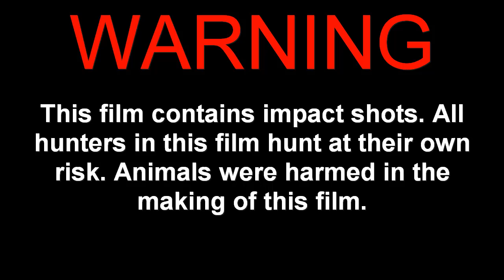Hare DVD trailer